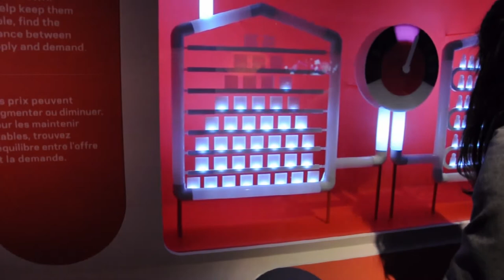Le Musée de la Banque du Canada - GSM Project x Banque du Canada | 2017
Dans le cadre de la rénovation de son musée, la Banque du Canada présente une exposition ludique et interactive qui démystifie le fonctionnement du système bancaire canadien et démocratise les systèmes économiques en mettant en valeur le rôle des citoyens. Nous avons conçu pour GSM Project , deux installations interactives qui sensibilisent aux principes économiques. Les flux d’argent et les principaux acteurs de ces échanges sont schématisés dans une maquette interactive qui invite les utilisateurs à tester différents scénarios en actionnant des boutons de commande. Fabrication des jeux interactifs et conception électronique par Robocut Studio.

As part of the refurbishment of its museum, the Bank of Canada presents a new interactive and playful exhibition which demystifies the functioning of the big Canadian banks and democratizes the economic systems by emphasizing the role of the citizen. We conceived, for GSM Project, two interactive installations which explain economic principles. The money flows and the main actors of these exchanges are schematized in an interactive model which invites the users to test various scenarios by activating buttons. Manufacturing of the interactive set and electronic conception by Robocut Studio.

Robocut Studio
2017